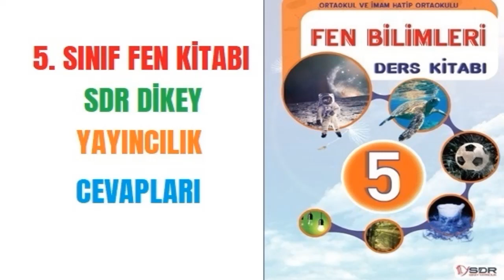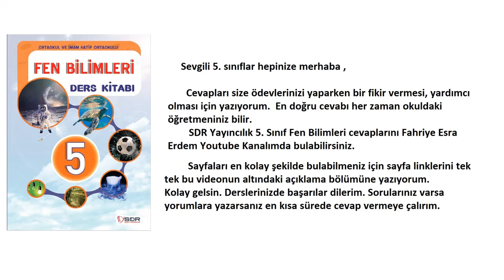SDR Dikey Yayıncılık 5. Sınıf Fen Bilimleri Cevapları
5. Sınıf Fen Kitabı SDR Dikey Yayıncılık,
5. Sınıf Fen Kitabı SDR Dikey Yayıncılık Cevapları,
5. Sınıf Fen Kitabı SDR Dikey Yayıncılık Sayfa ,
5. Sınıf Fen Bilimleri Kitabı SDR Dikey Yayıncılık Sayfa ,
5. Sınıf Fen Bilimleri Kitabı SDR Dikey Yayıncılık,
5. Sınıf Fen Bilimleri Ders Kitabı SDR Dikey Yayıncılık Sayfa,
5.sınıf fen bilimleri ders kitabı cevapları,
5. Sınıf Fen Kitabı Cevapları,
SDR Dikey Yayıncılık 5. Sınıf Fen Kitabı Cevapları,
SDR Dikey Yayıncılık fen bilgisi kitabı cevapları,
SDR Dikey Yayıncılık 5. Sınıf Fen Kitabı cevap anahtarı,
2022,2023,2024,2025
SDR Dikey Yayıncılık,
SDR Dikey Yayıncılık kitabı cevapları,